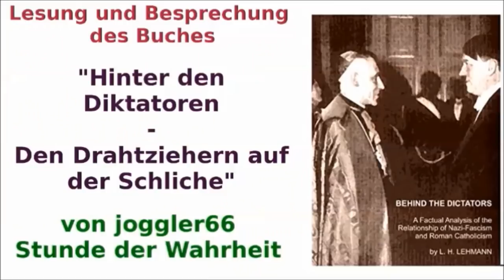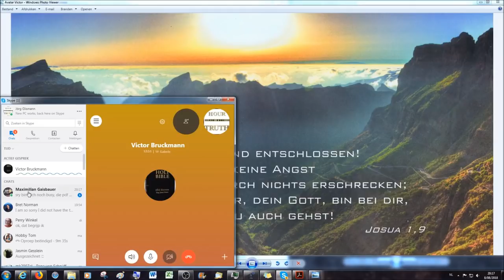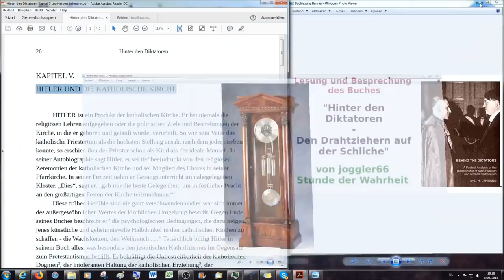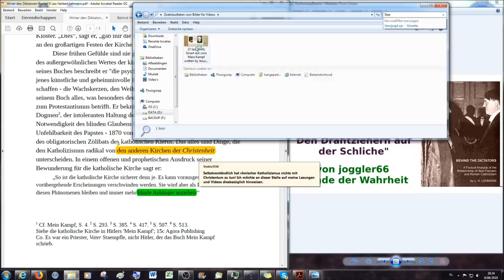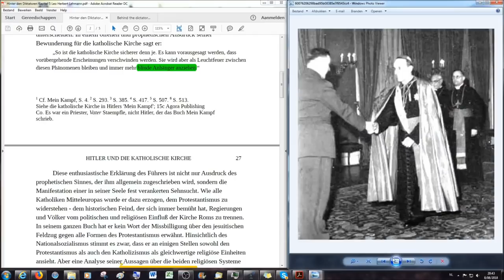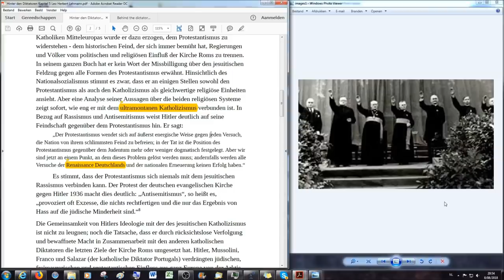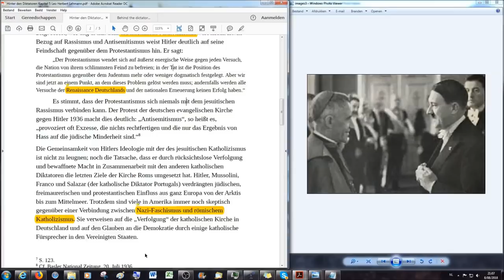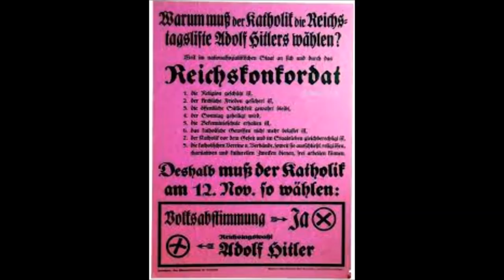Hinter den Diktatoren # 13: Hitler und die katholische Kirche (1)